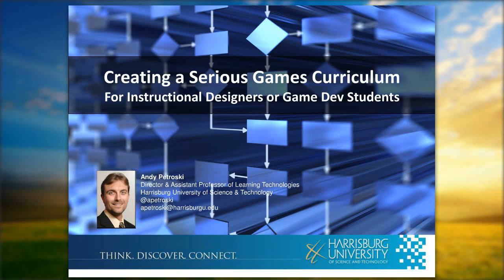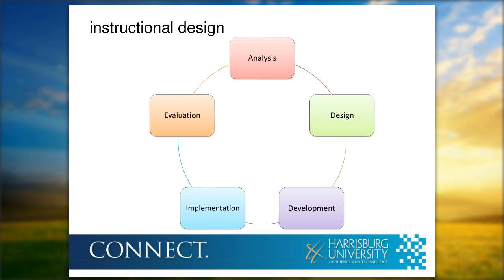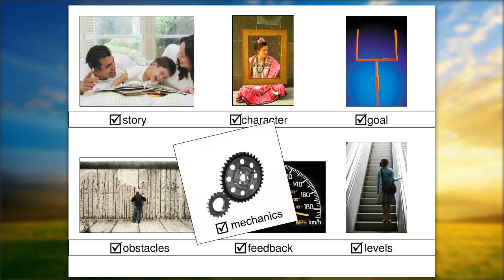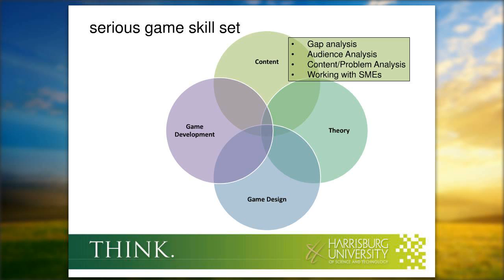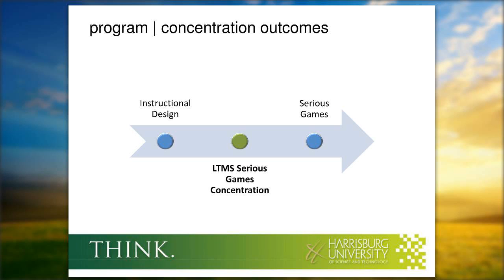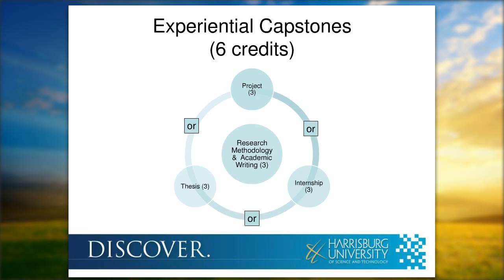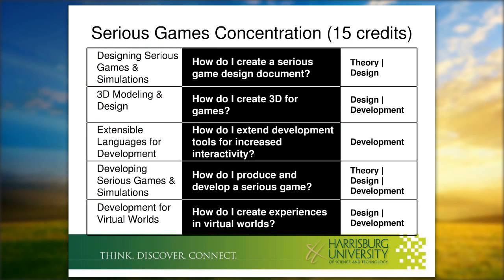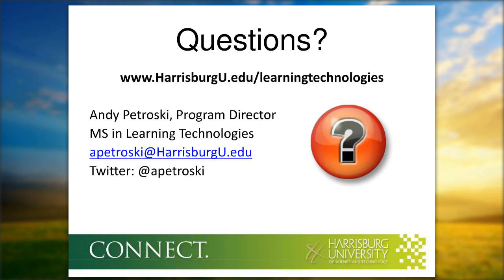Creating a Serious Games Curriculum For Instructional Designers or Game Development Students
Andy Petroski, Harrisburg University of Science and Technology, talks about serious games courses/options as well as the Master of Science Degree in serious games offered at Harrisburg.  presented by the Serious Games Association.

Our webinar series is a prelude to the kind of content we will have at our annual Serious Play Conference, July 22 -- 24, this year at the University of Southern California (USC).  Come join the conversation, as stakeholders and creators share what they've learned and discuss the future of serious games.